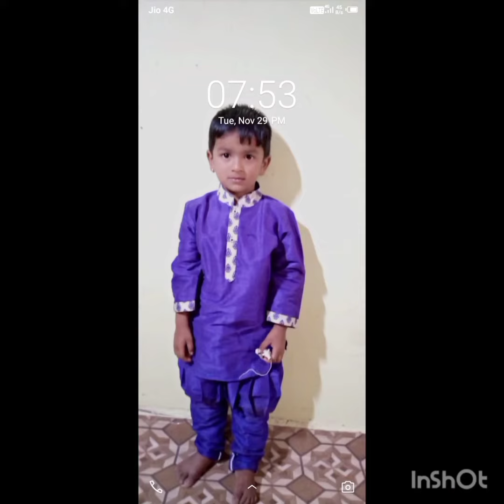bacche party Full Masti masala ❤️🥰 jayraj samiksha play time// best moment for both childrens 😍🤩